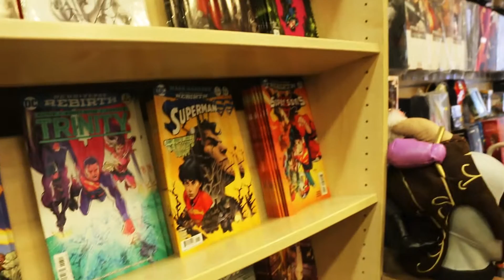Bees Are Not Memes (Mockumentary)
Bob the Bee is just your average bee, but he has noticed a worrying trend, humans have made his species a joke! Follow Bob on this documentary through Belfast to find out what humans really think about bees, and telling the world that bees are not memes!